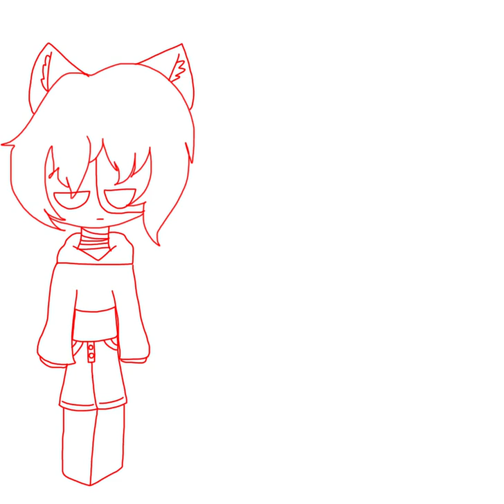Faith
Im so lazy-
Anyways it a half wulf half disease
I think i made them too much looks like 505-
Ability:shapeshift, controlling ppl’s health(e.g: 100 health to 56 health)
Type:anxiety
Relationship:Crystal